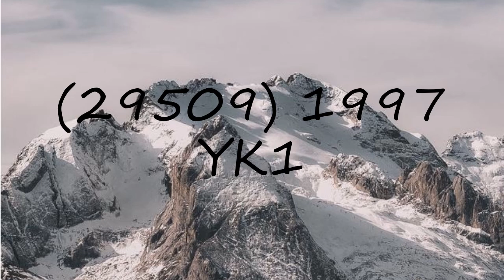How to pronounce (29509) 1997 YK1?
How to pronounce (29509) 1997 YK1? say (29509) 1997 YK1! How to say (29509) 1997 YK1. How to pronounce (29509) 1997 YK1 correctly.  Learn the pronounciation (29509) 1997 YK1! Expand your vocabulary, learn (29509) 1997 YK1 word. Use this free pronunciation guide to practice words at a time. Learn for free. Thank you for viewing, please like or subscribe! hoe om te sê, si të thuash, እንዴት እንደሚናገር, wie sagt man, comment dire, come dire, como dizer, как сказать, nasıl denir, cómo decir, 怎么说,